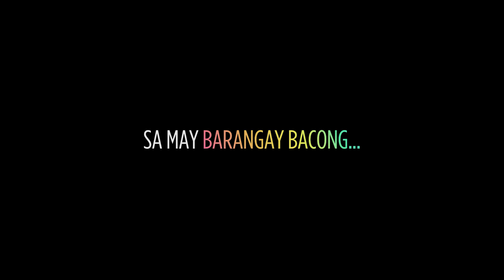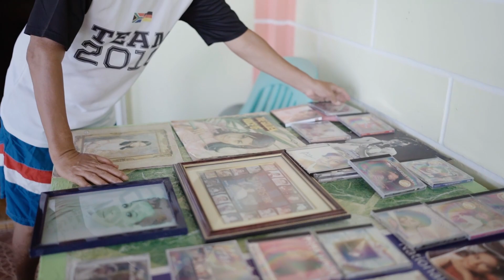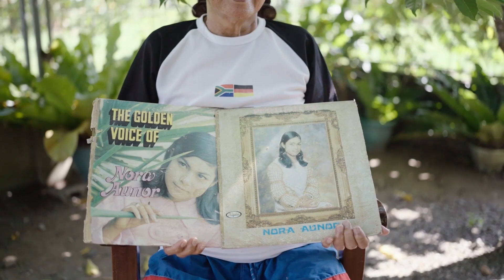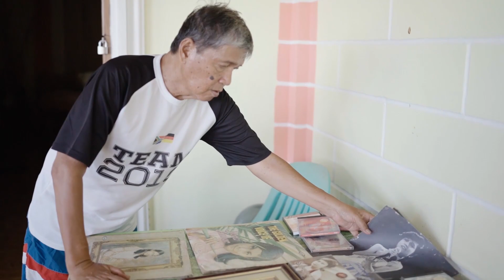SIR SUPERSTAR - PRIDE DOCUMENTARY | Alabat, Quezon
PANOORIN: "SIR SUPERSTAR" (Full) 🏳️‍🌈

Siya si Sir Rodel Tarrega Tarranco, isang retiradong guro, ang superstar ng isla ng Alabat. 🌟 Inihahandog ng PINTAKASI at ng Alabat Island, Philippines, para sa selebrasyon ng PrideMonth 🌈 ang nakakaantig na kuwento ng pagmamahal, pakikipagkapwa tao, at pangarap, sa lente ng buhay ni Sir Rodel Tarranco.

Mula sa Panulat at Punong Pamamahala ng Produksyon ni Jhas America, Direksiyon sa Potograpiya nina Jawel Cabanayan at Angelo Reazo, at Pag-edit ni Gabriel Villaruel.

Katuwang sa Pamamahala ng Produksyon si Andrea Ilao, at Natatampok na Pakikilahok nina Jan Ruzzel Arceo, Rosario Caparros, at Rhoi Andres.

Sa produksiyon ng PINTIG.
June 2023.